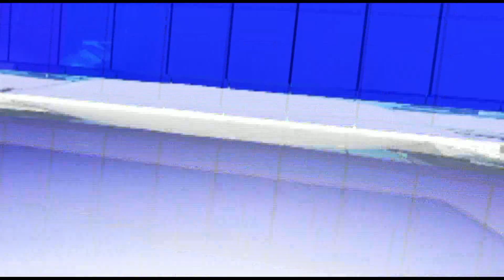Sarai Alamgir Me 10 Muharram Ul Haram Ahtram Ke Sath Mannaya Gya